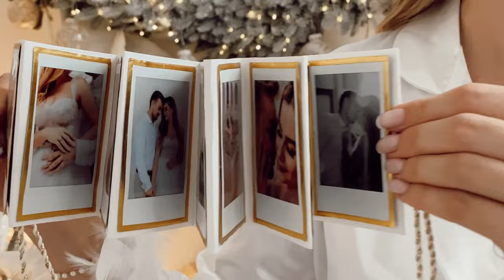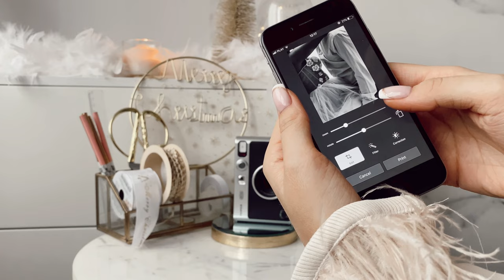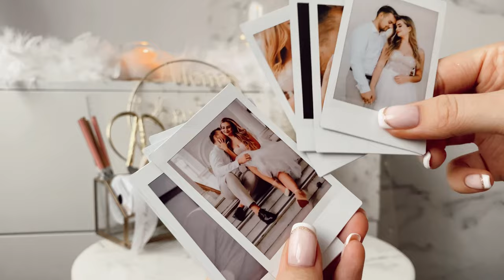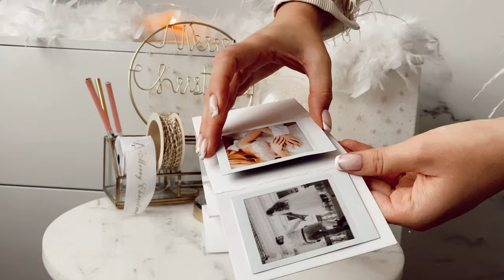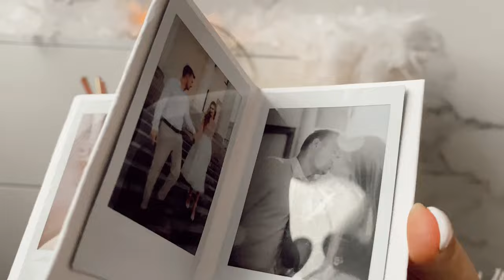MVZZLE x świąteczne ozdoby z instaxem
Czym jest zima bez świątecznych ozdób? Kreatorki Instax Teamu przygotowały dla Was tutoriale, które pomogą wywołać świąteczną atmosferę w domu za pomocą instaxowych fotek! W tym odcinku @mvzzle dzieli się pomysłem na harmonijkowy łańcuch 🤩​